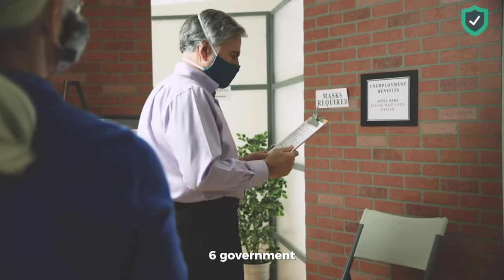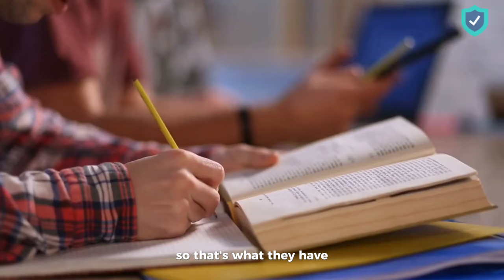16 Pros and Cons of Living in Arkansas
Learn everything you need to know to make an informed decision about moving to Arkansas.